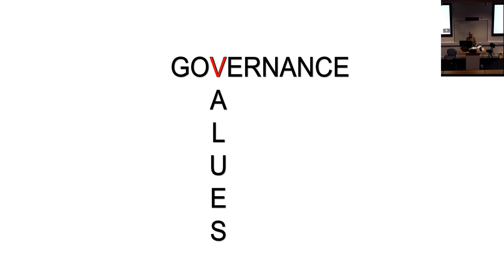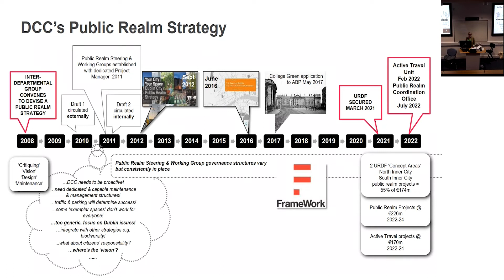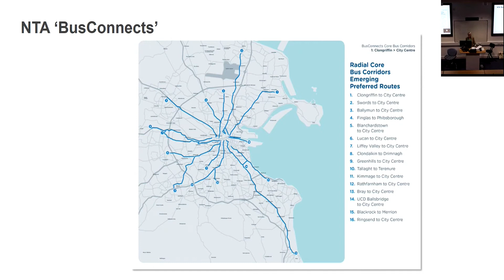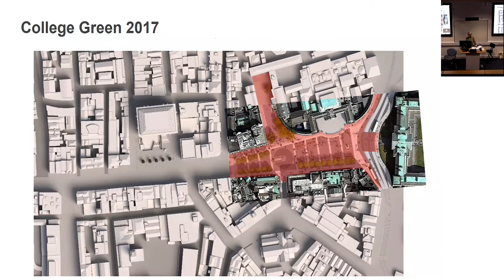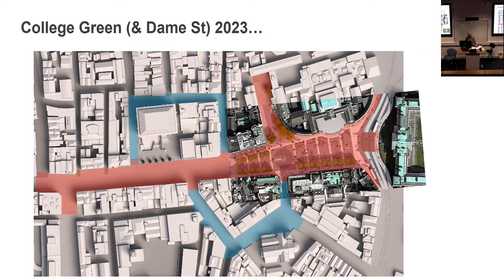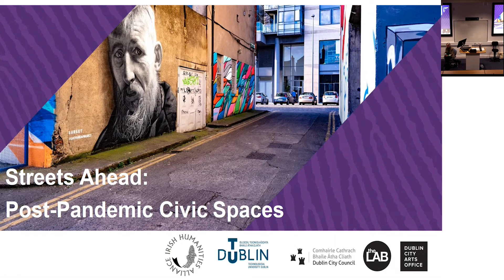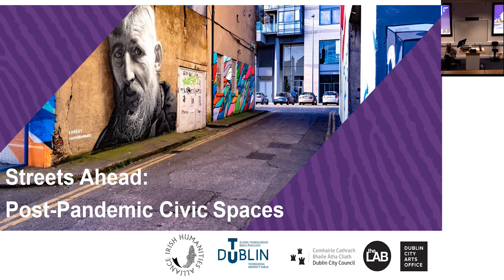'Streets Ahead', What Shapes Public Space?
Streets Ahead: post pandemic civic spaces, 9-10 September 2022, presented by the Irish Humanities Alliance (IHA), in collaboration with Technological University Dublin (TU Dublin) and The LAB.

Keynote Conversation Two: 'What Shapes Public Space?’

Ali Grehan, Dublin City Council and Christoph Lindner, University College London

Moderator: Barry Sheehan, Head of Design, TU Dublin